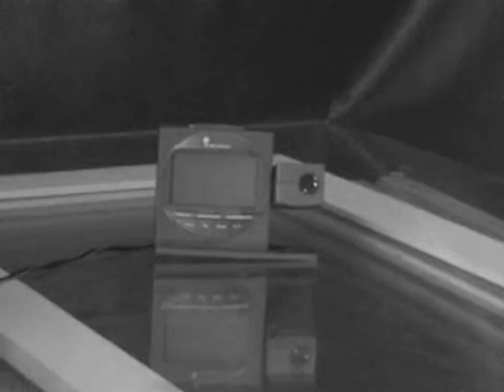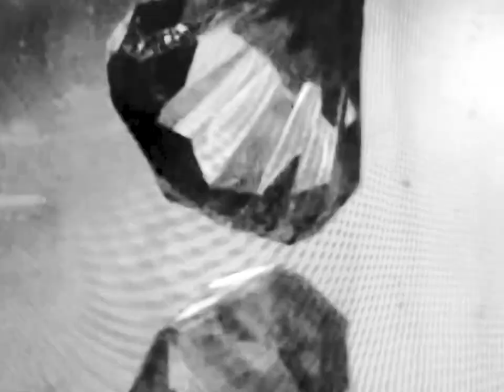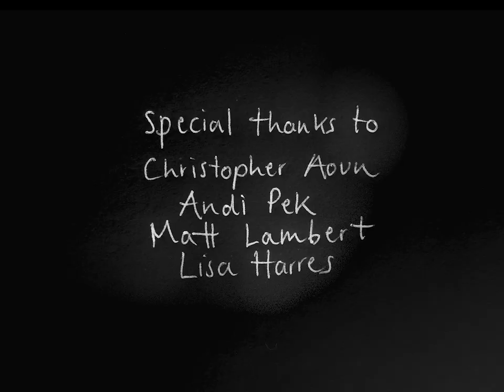Finn Ronsdorf - Reaching For Cold Hands (Video)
This clip for "Reaching For Cold Hands" comes as the final music video of his debut 'Odes EP' which is available across all trusted music platforms

LYRICS:

Reaching for cold hands

I still don’t know where things stand

Been to cities, changed the sheets
Where time explodes just to burn out in the streets

Comrades have a certain holiness
That leads to bitter loneliness
Why is it that at any place

I get a feeling which I can’t escape

I stick to the tried and true

I won’t be good enough for you
But what is good enough for you
Wake me up and yell at me
Then maybe you don’t fall asleep
Maybe we won’t fall asleep

Maybe we’ll unlearn ourselves someday
And love each other in an unselfish way

Do I expect too much

Before you talk to me I should mention

I’m just attentive cause I seek attention

Let me rephrase
I’m not human but who is these days
But then again why is it that I see in any face

A feeling which I can’t escape

Directed by:
Luka Naujoks
Marlon Nicolaisen
Johannes Thiel

Special Thanks to:
Christopher Aoun
Andi Pek
Matt Lambert
Lisa Harres